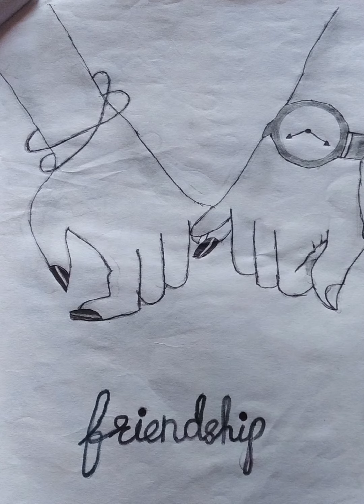❇️My drawing tour 💞💞❇️